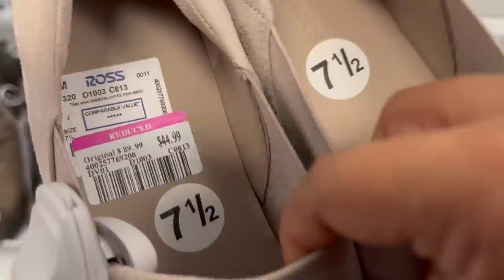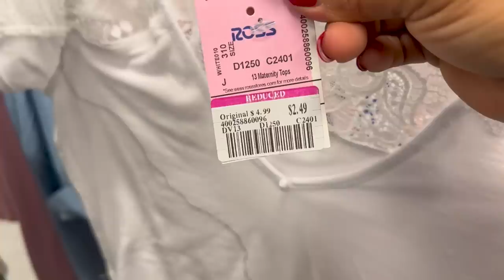😱 SUPER LUNES DE REBAJAS EN ROSS‼️ REBAJAS SOBRE PRECIOS YA DESCONTADOS 😍